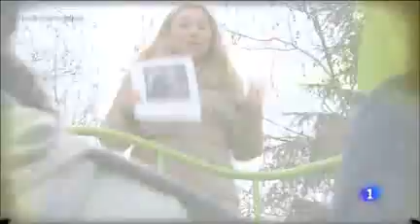Mira Quién Va a Eurovisión ( Raúl - Seguir Sin Ti ) 22.02.2014